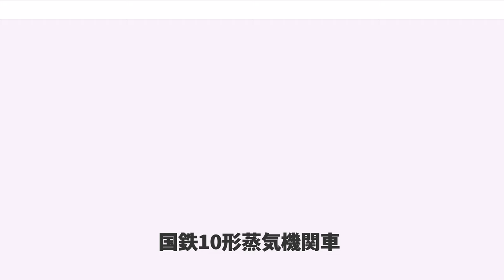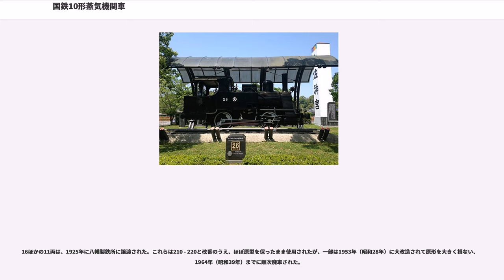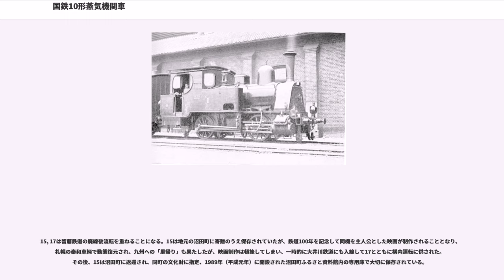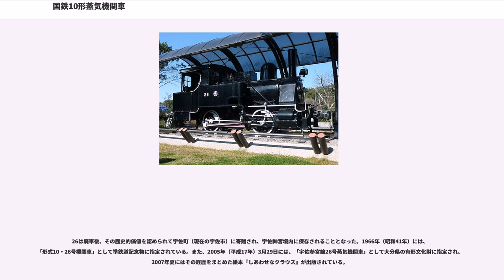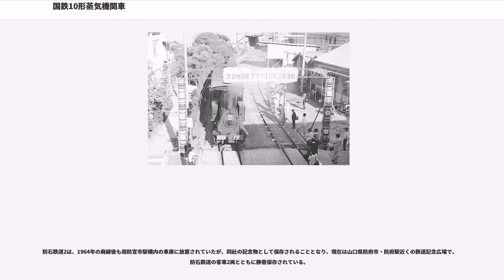国鉄10形蒸気機関車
10形は、かつて日本国有鉄道（国鉄）の前身である鉄道院に在籍した、B形タンク式蒸気機関車である。もとは、九州鉄道が開業に際してドイツのクラウス社(Lokomotivfabrik Krauss & Comp.)から輸入したものであるが、大きさが手頃で高性能であったことから、同形機が川越鉄道や甲武鉄道、両毛鉄道にも導入されている。

九州鉄道では当初形式名を制定していなかったが、機関車数が増えて管理が難しくなったためか、1900年頃に共通設計車をグループごとに分けて形式名を付しており、本形式は初号機の番号から4形とされた。

九州鉄道は、開業に当たって技術指導にドイツの技術者ヘルマン・ルムシュッテルを招いたことから、機関車はドイツから輸入することとした。この際に輸入されたのが、ホーエンツォレルン社製の1 - 3（後の鉄道院45形）及び本形式4 - 10であった。これらは車軸配置0-4-0(B)形の単式2気筒、飽和式タンク機関車で、いずれもドルトムント・ウニオンに発注され、九州鉄道が示した仕様書に基づき、製造を分担する両社が納入している。本形式はクラウス社の設計管理番号である「系列番号」では「LX」（ローマ数字。アラビア数字では60となり、製造ロットごとにサフィックスとして「i」などのアルファベット小文字が後ろに付される）と称するグループに属している。

クラウス社製の機関車は、アメリカ製の粗野な無鉄砲さや、イギリス製の過度な気取りを排した、いかにもドイツ的な合理性と堅実さをもったデザインで、さらに堅牢かつ高性能であったことから、導入各社で長期にわたり愛用されたばかりでなく、甲武鉄道など一部の導入先では、既存イギリス製機関車の仕様を同社に提示し、その同等品を発注する例も見られた。

車軸配置0-4-0(B)でウェルタンクとサイドタンクを併せ持つ、単式2気筒飽和式のタンク機関車である。

煙室部は短く、蒸気管覆いは下部に向かって末広がりの形状であるが直線的に広がっており、イギリス製のような曲線ではない。シリンダカバーは、イギリス製のような一体鋳造ではなく、弁室部とシリンダ部を分けた形状で、弁室の上部が外側に倒れこんだ独特の形状となっており、蒸気管の長さの短縮と整備性の向上に配慮されている。弁装置は、ドイツではホイジンガー式と呼ばれるワルシャート式であるが、加減リンクが直線状のヘルムホルツ型で、これは日本の機関車としては初めての採用であった。運転室の出入り口と側窓の形状は独特な曲線を用いたもので、機関士の見通しや動作に便利な形状としており、この点もドイツ的である。

蒸気ドームはボイラーの第1缶胴上に設けられており、その後部に砂箱があった。砂箱は原形では小型の角を丸めた箱型のものを装備していた。砂撒き管は最初の7両は左右1本ずつであったが、8両目からは左右2本ずつに変わっている。九州鉄道では後に勾配区間での撒砂機会の増大を考慮して、容量約2倍の箱型に交換して使用した。

なお、製番のラスト8両については通常のリベット仕上げではなく、平頭鋲を使用して表面を平滑に仕上げたフラッシュ仕上げであった。

本形式は同じクラウス社製で、なおかつ製造時期が近いため、1400形、1440形とは外観上共通点が多く、実際にも補機類が共通設計となっているが、そちらはボイラーや台枠、あるいはシリンダーなどその主要部分の設計は全くの別物（系列番号「LI」(51)）である。

15 - 32の諸元（1924年版形式図による）を示す

「LX」は、1889年（明治22年）から1895年（明治28年）にかけて、九州鉄道が20両を輸入したほか、川越鉄道2両、両毛鉄道1両、甲武鉄道2両の合計25両が輸入された。このうち、川越鉄道の2両を除く23両が、1906年（明治39年）の鉄道国有法により、官設鉄道に編入されている。輸入の状況は次のとおりである。

九州鉄道は、その成立の経緯から資本基盤が弱かったため、列車や路線の事情によって最適な機関車を使い分けるイギリス流の機関車運用方式を採らず、勾配線・平坦線、旅客列車・貨物列車を問わず基本的に同じ機関車を大量投入して使用した。これによって、1両あたりの単価や保守修繕費用は低く抑えることができた。この実績が、後年のスケネクタディ社製2-6-0(1C)形テンダー機関車（後の鉄道院8550...